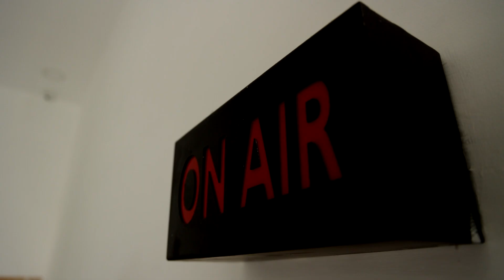கல்லறை திருநாள் அனுசரிப்பு - கல்லறையை மலர்களால் அலங்கரித்து கிறிஸ்த்தவர்கள் பிரார்த்தனை